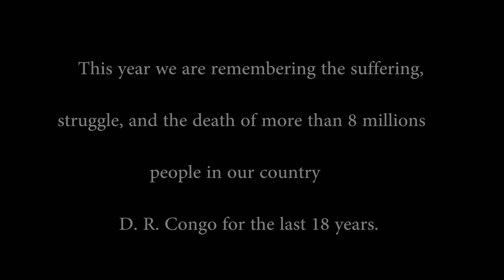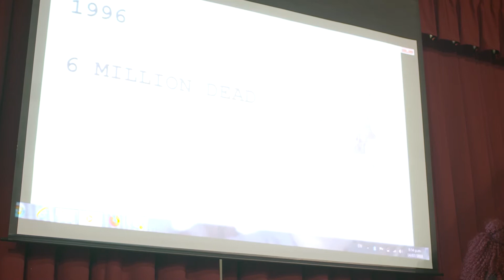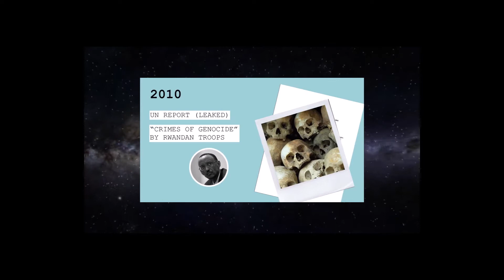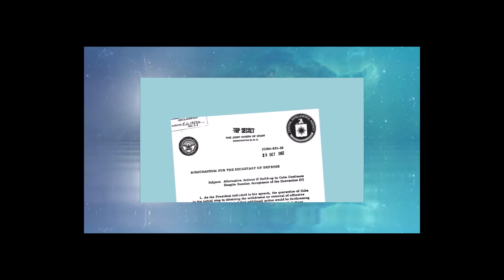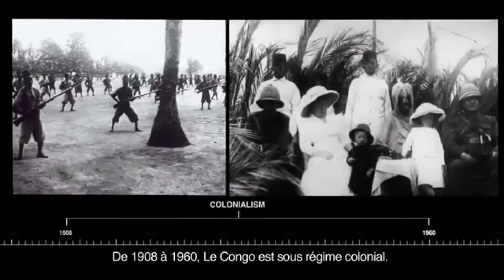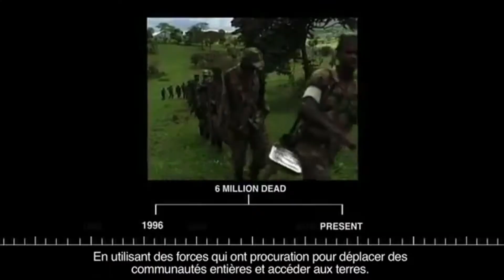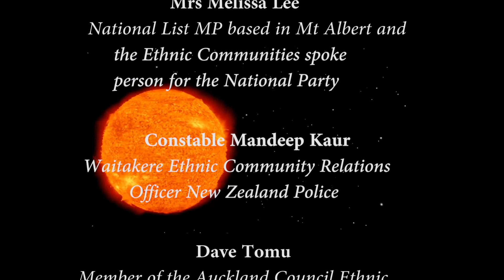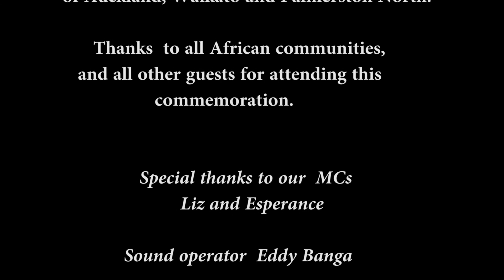OKANZ 58th Independence Day Commemoration 2018 Part 1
This year we want to highlight the continuing suffering, rapes and the killing of more than 8 millions of Congolese peoples in the Eastern part of the Dem. Rep. of Congo. It is important for us to put emphasis on the real causes and on those behind these crimes committed against our people (such as some multi-national organisations and our neighbor's countries).
Warning: Some images in this video may be upsetting and confronting.
Cette année, il est important pour nous de souligner les souffrances, massacres, viols, et tueries de plus de 8 millions des Congolais dans la partie Est de la Rep. Dem. du Congo. Nous avons voulu surtout mettre l'accent sur les vraies causes de ses actes ignobles et ceux qui sont derrières ces troupes rebelles comme les Multinationaux et nos pays voisins. Attention !!! Pour Mature Audiences seulement car certaines images peuvent être bouleversantes et confrontant.